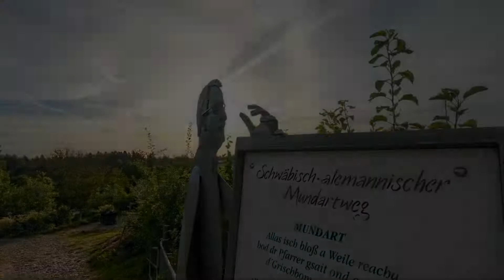Berggasthof Höchsten, Illmensee, Germany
About Property:
You're eligible for a Genius discount at Berggasthof Höchsten! To save at this property, all you have to do is sign in.
Offering a spa, Berggasthof Höchsten is located in Illmensee. The hotel has a barbecue and ski storage space, and guests can enjoy a meal at the restaurant. Free WiFi is featured and free private parking is available on site.
All rooms feature a TV and boasts views of the Bodensee Lake and Alps. Room service is available upon request.
Property Type: Hotel
Address: Höchsten 1, 88636 Illmensee, Germany
Searching For
1. Berggasthof Höchsten - Illmensee - Germany
2. Berggasthof Höchsten - Illmensee - Germany Address
3. Berggasthof Höchsten - Illmensee - Germany Rooms
4. Berggasthof Höchsten - Illmensee - Germany Amenities
5. Berggasthof Höchsten - Illmensee - Germany Offers and Deals
Audio Credit:
Track Title: Subway Dreams
Artist: Dan Henig